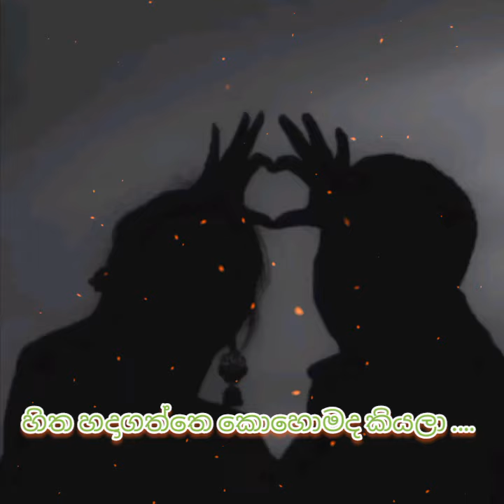Man ahanne nam naha raththarane.... (මං අහන්නෙ නම් නැහැ රත්තරනේ ) covered by Kokila pawan 💜 status 💜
Song by : laxman hewawitharana

Coverd by : kokila pawan

Edited by chathu Dasanayake